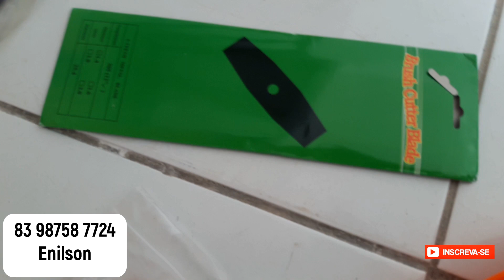ENXADA COMPLETA PARA TODO BRASIL